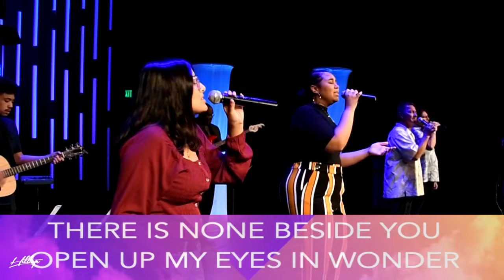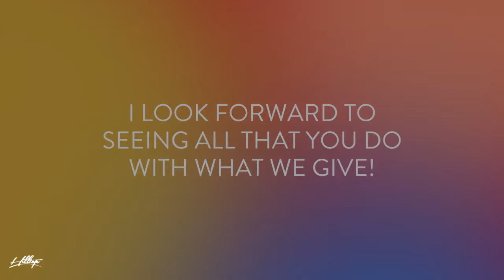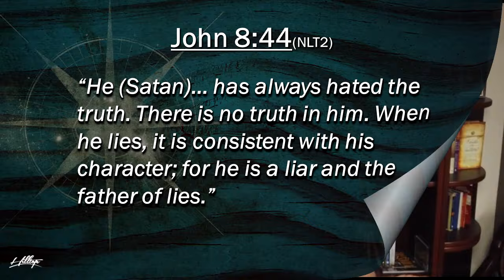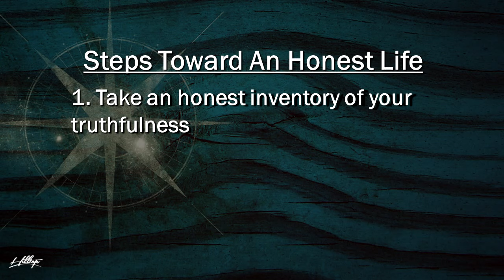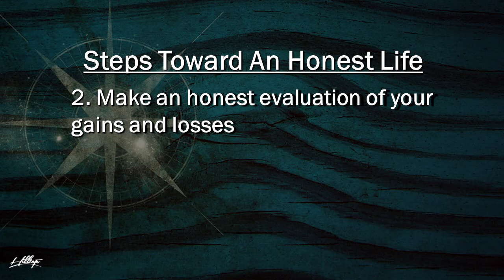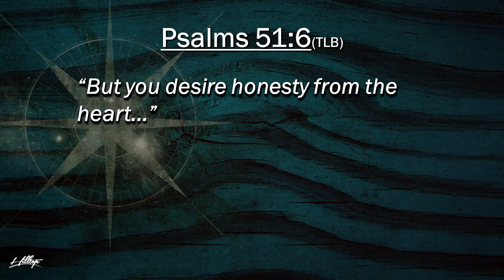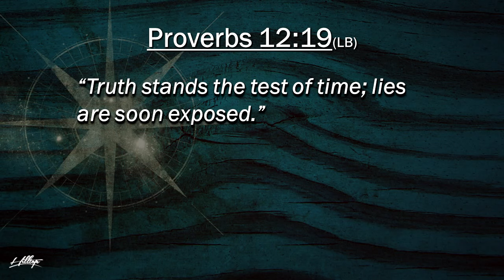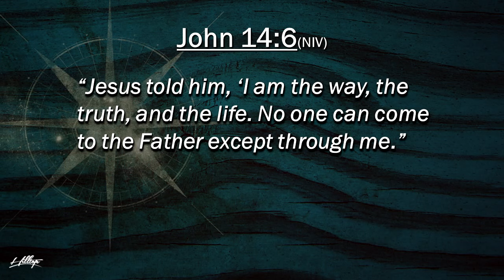Sunday August 16, 2020. 9 AM Sunday Morning Service.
HCC 9 AM Sunday Morning Worship Service
Pathways Part #11 - "The Pathway to Honesty"